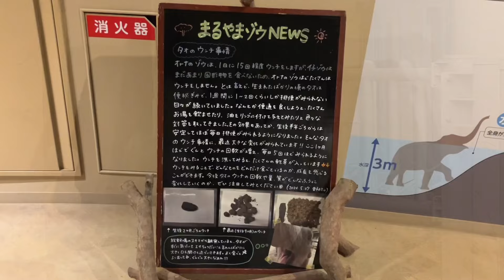20240527:今日の円山動物園